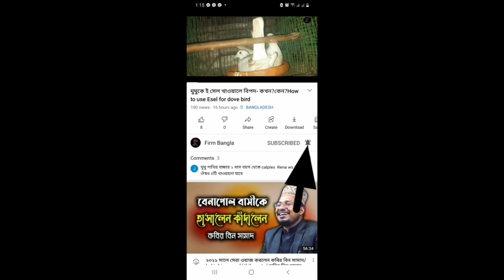কোন বয়সের ঘুঘু দিয়ে খামার শুরু করা উচিত | Dove bird farm |ঘুঘু পাখি পালন পদ্ধতি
ঘুঘু পাখির দাম কত
budgerigar pakhi
budgerigar pakhi Palon
Love bird
পাখির খাবার
ঘুঘু পাখির খাবার
bird food
bird seed mixed
অস্ট্রেলিয়ান ঘুঘু পাখির দাম
দেশি ঘুঘু পাখির দাম
ডায়মন্ড ডাভ ঘুঘু পাখির দাম
সাদা ঘুঘু পাখির দাম
Dove Bird Price In Bangladesh
Dove Bird Price In India

diamond dove price in Bangladesh

spotted dove bird price in Bangladesh and India

ঘুঘু পাখি পালন পদ্ধতি
সাদা ঘুঘু পাখির দাম কত
ঘুঘু পাখির হাট‌‌

Australian dove bird price in India and bangladesh